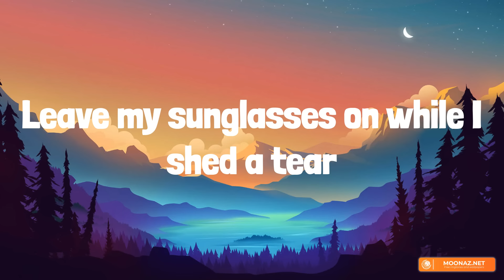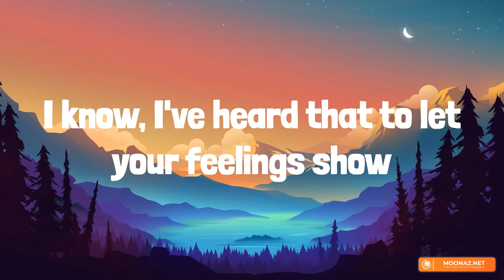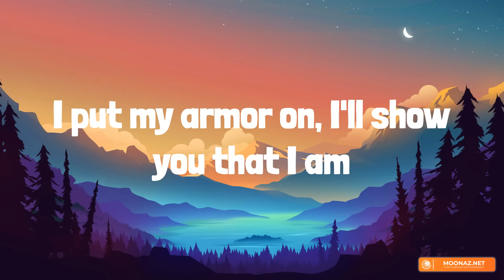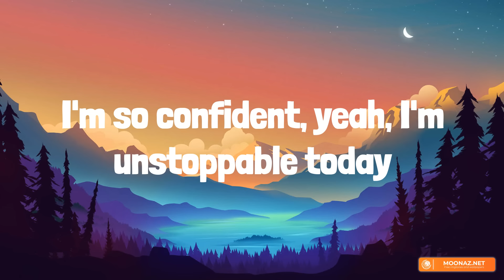Sia - Unstoppable (Lyrics) - Cheap Thrills, Chandelier, Dusk Till Dawn,.... [Mix Lyrics]